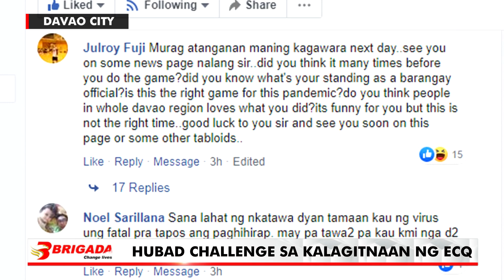KAGAWAD PASIMUNO UMANO SA "HUBAD CHALLENGE" KASAGSAGAN NG ECQ SA DAVAO CITY - CJ SERING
Naka ani ng samot saring reaksiyon mula sa mga netizen ang umanoy Hubo Challenge nga pinasimunuan ng isang barangay kagawad sa Barangay 10-A,  Davao City sa kalagitnaan ng ECQ dahil sa Covid-19 sa syudad.